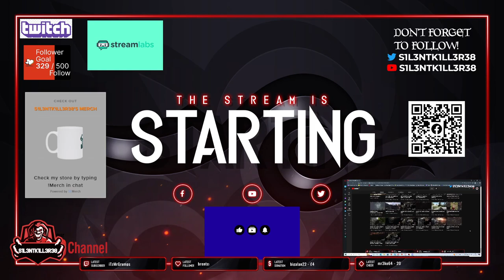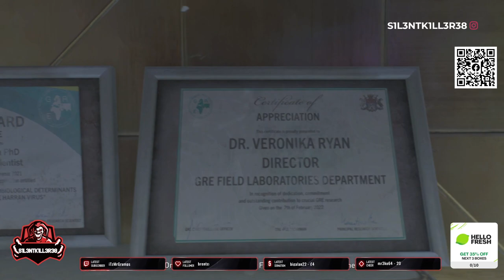DYING LIGHT 2 STAY HUMAN PART 9 xbox